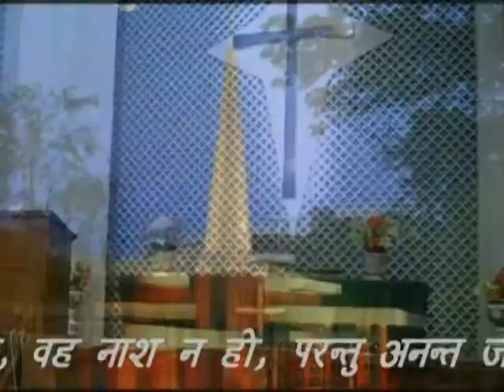Hindi Play "Jesus Love - Brother's Love!"-Apostles Methodist Church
Christian  Play "Brother's Love!" Presented By Hindi Youth's of 'Apostles Methodist Church, RK Puram, New Delhi' on 'Youth Sunday'